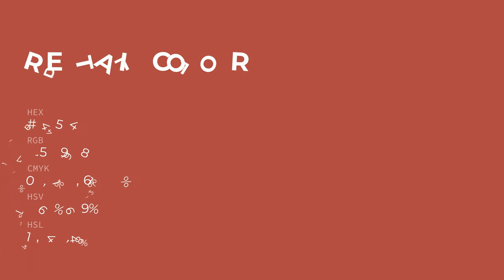Redtail color af4544 hex color - Brown color - Cool color af4544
What color is Redtail ? af4544 hex color - Brown color - Cool color af4544

Hex af4544 Color Code is also known as Redtail color.